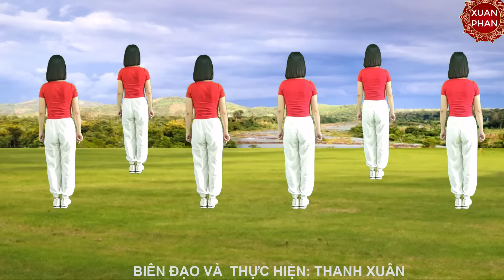🇻🇳TÔI YÊU ĐẤT NƯỚC VIỆT NAM🇻🇳 // CÙNG HƯỚNG ( BIÊN ĐẠO MỚI NHẤT - CỰC DỄ).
Biên đạo, thực hiện: Thanh Xuân.